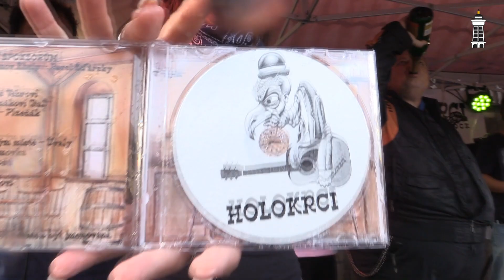KBELY TV - Křest CD kapely Holokrci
Kapela Holokrci, která prakticky pochází ze Kbel a často tu vystupuje, pokřtila 4. září 2015 v centrálním parku své první CD!